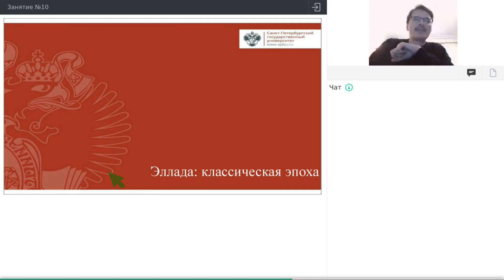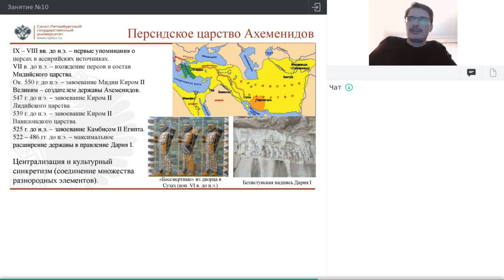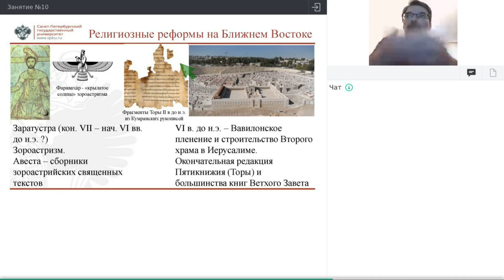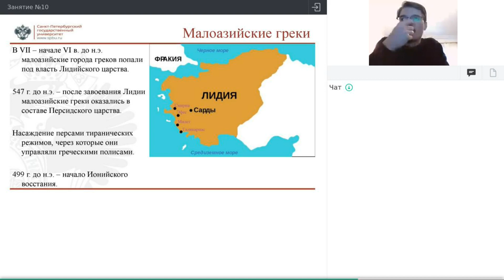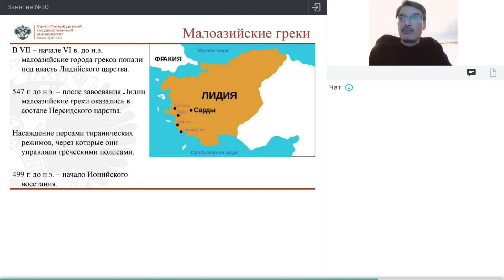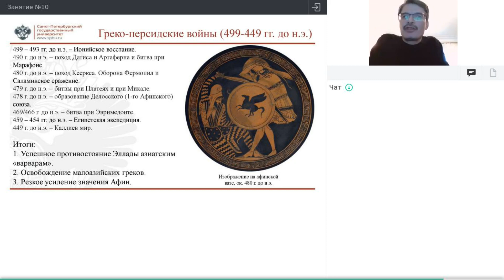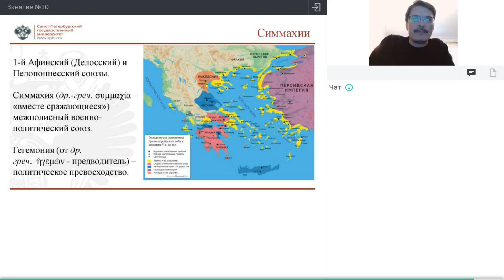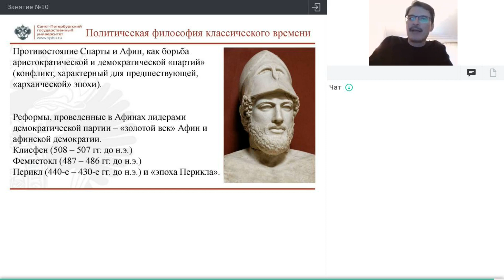Онлайн-школа СПбГУ 2021/2022. 6 класс. История. 11.12.2021